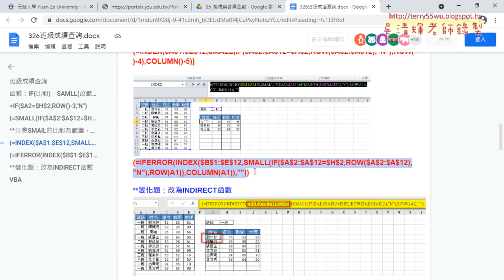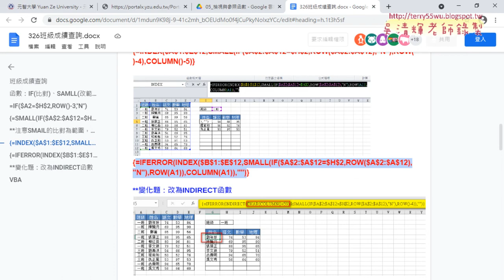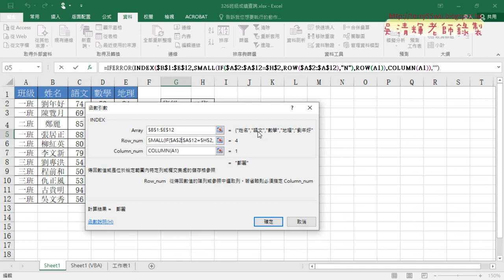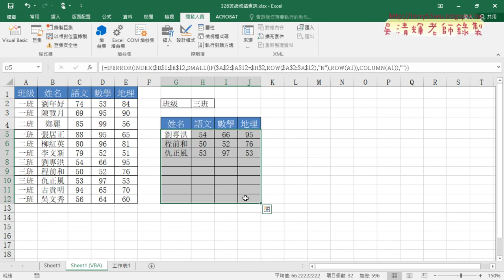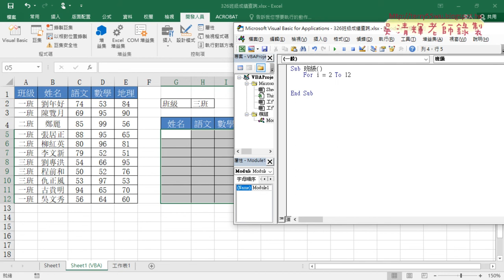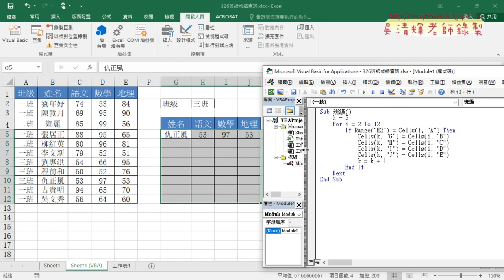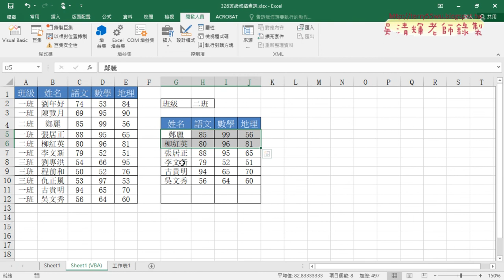01 326班級成績查詢公式與VBA說明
2020基礎程式設計Excel and VBA(二)第5次

01_326班級成績查詢公式與VBA說明
02_清除資料與加註解與按鈕
03_改為用工作表變動H2就執行VBA程式
04_複製資料改為範圍

課程理念：
1.以循序漸進的方式, 透過詳細的說明和實用的50個Excel VBA範例,
2.進而解說EXCEL與資料庫的結合，甚至將EXCEL當成資料庫來使用，

上課用書：
Excel VBA一點都不難：一鍵搞定所有報表
作者： Excel Home
出版社：博碩
出版日期：2013/06/26
定價：380元

吳老師  110/4/2